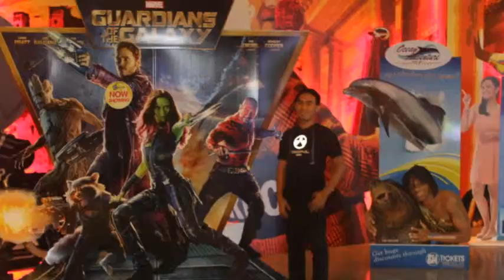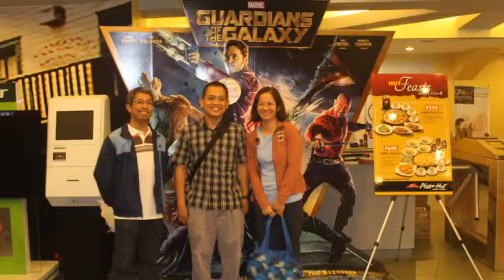PCR Movie Blockbuster........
July 31, 2014 at SM Mega Mall EDSA Mandaluyong City